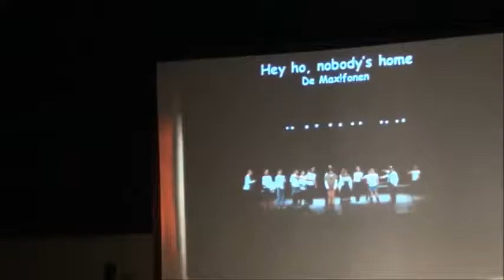Sing at the movies - Hey Ho, Nobody's home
S!NG @ THE MOVIES
22-23 april 2017

Hey Ho, Nobody's home
Arr.: Greg Gilpin

Koor: Jeugdkoor 'De Max!fonen'
o.l.v. Sam Wauters